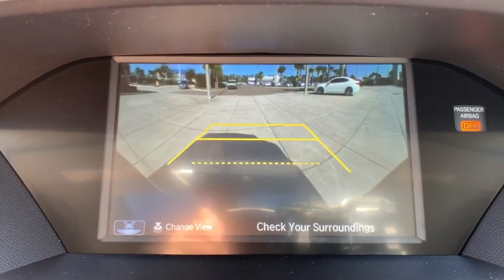2020 Acura MDX Jacksonville, Orange Park, St Augustine, Daytona, Gainesville, FL LL057327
Modern Steel Metallic New 2020 Acura MDX available in Jacksonville, Florida at Duval Acura. Servicing the Orange Park, St Augustine, Daytona, Gainesville, Area.

Duval Acura
11225 Atlantic Blvd

COMMISSION FREE SALES PEOPLE 5 Day Money Back Guarantee*** See Dealer for Details FREE Car Washes for Life 1st Oil Change is FREE. AWD Factory MSRP: $47525Wonder what makes Duval Acura different from other dealerships in the Jacksonville FL area? Our team believes in standing out rather than fitting in offering exceptional customer service experiences and distinguishing features that set us apart. But dont just take our word for it. Review these special qualities for yourself! With a money-back guarantee allowing you to exchange or return your vehicle within five days or 300 miles for a full refund you can approach the purchase of a new Acura model here in Jacksonville with enhanced confidence. Our team believes in a clear and transparent selling process that respects both your time and your budget ensuring that this showroom experience proves rewarding by design. Every new Acura model we sell comes with lifetime car washes and vacuum services at our dealership for the duration of your ownership with complimentary service extending to any Duval Motor Company location. Prices are plus tax tag title $198 Electronic Filing Fee and dealer pre-delivery service fee in the amount of $899 which charge represents cost and profit to the dealer for items such as cleaning inspecting and adjusting new and used vehicles and preparing documents related to the sale.